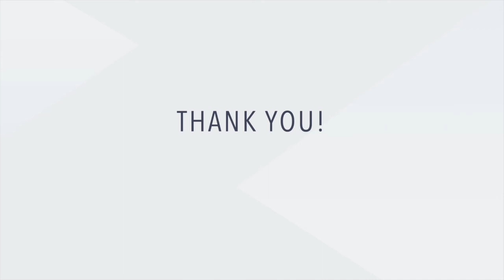Wear A Mask-PSA